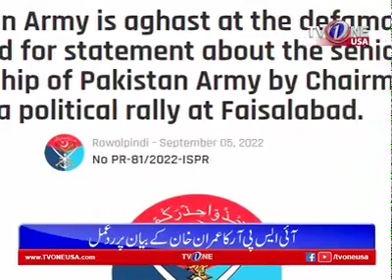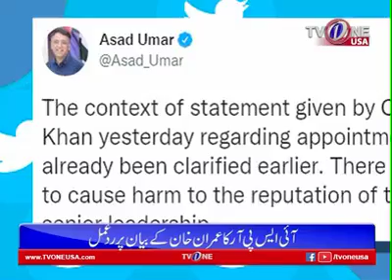عمران خان کے بیان پر فوج میں غم و غصہ